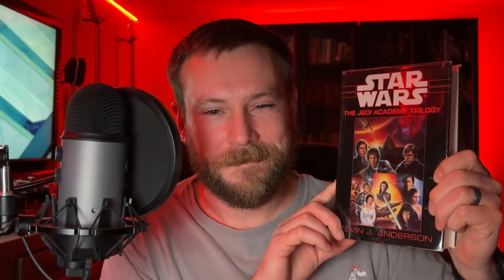Star Wars: Dark Apprentice Book Review - Expanded Universe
Star Wars Dark Apprentice

Star Wars: Dark Apprentice, book two of the Jedi Academy trilogy, written by bestselling author, Kevin J. Anderson. This Expanded Universe tale takes place during the New Republic era, eleven years after the Battle of Yavin (ABY).